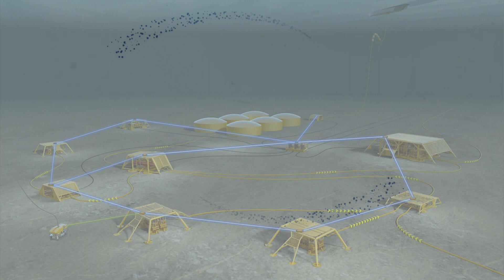ULTRA Prototyping | High-Bandwidth Wireless Communications for the Internet of Underwater Things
ULTRA, Underwater Laser Telecommunications and Remote Access, is a high-speed data backbone for the Internet of Underwater Things (IoUT).

As subsea infrastructure – and command and control systems - becomes increasingly complex and generate more data, wireless, high-speed intelligence will become critical. The Internet of Underwater Things -- subsea infrastructure with numerous and complex sensor systems, AUVs, ROVs, and autonomous surface ships – requires a robust, long-range, flexible, healable, and latency-reducing broadband backbone.

The current state of the art relies heavily on vulnerable umbilicals, acoustic communication, and delayed recapture of data. ULTRA is a wireless, high-speed, and low-power data transmission platform that is capable of bi-directional, full duplex, 100 Megabit/second speeds.